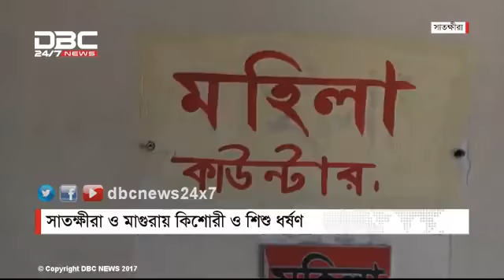সাতক্ষীরা ও মাগুরায় গৃহবধূ ধর্ষণ।